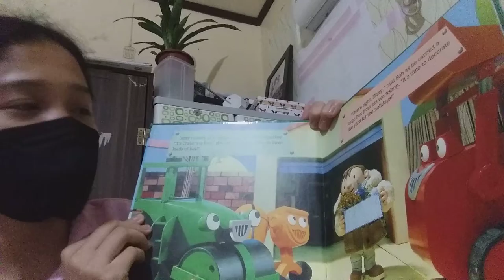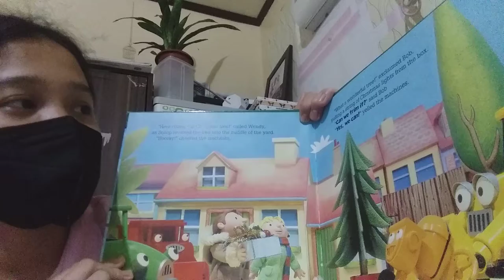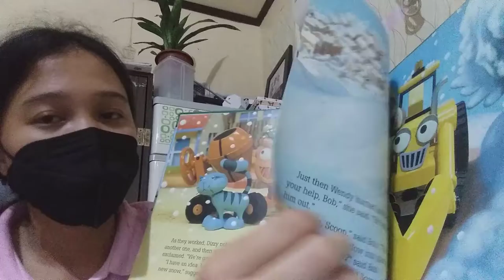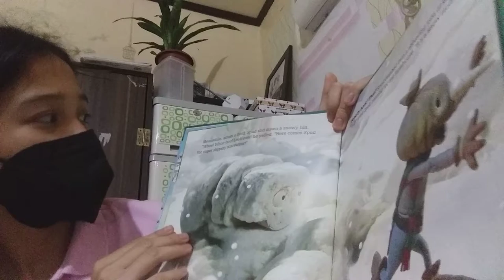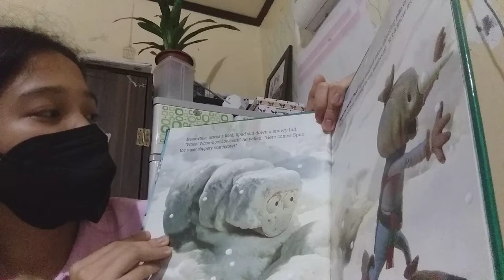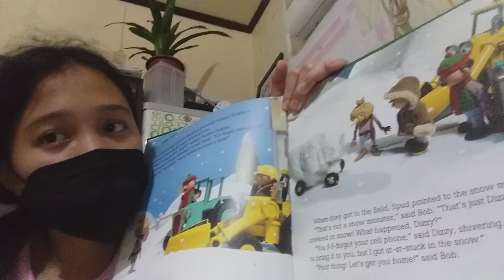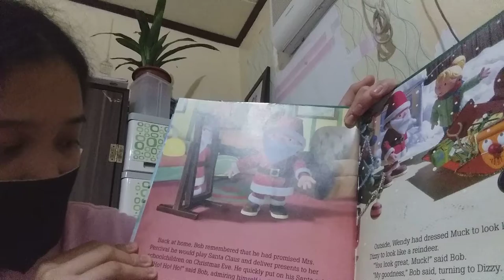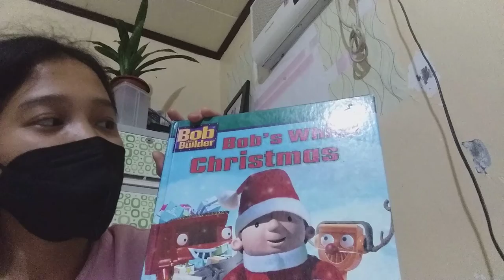Bob's White Christmas 🤗